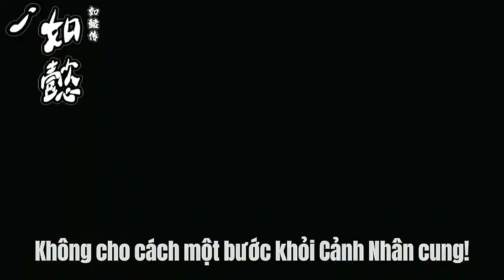Cu mũ bị xu cà na :)) || Hậu cung Chân Hoàn truyện || 如懿🎎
Cu mũ bị xu cà na :))